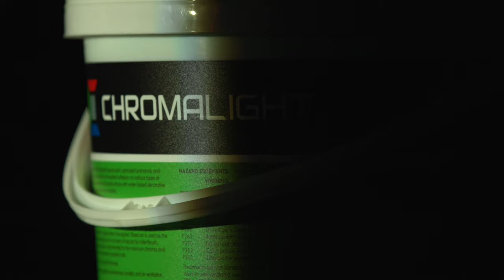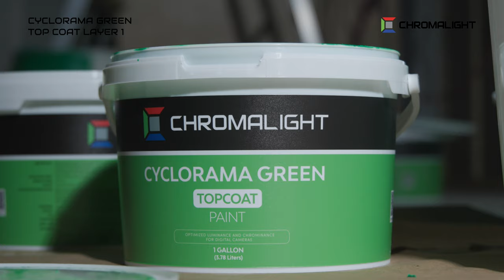ChromaLight- How to apply Chroma Key Paint?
How to apply CYCLORAMA GREEN BASECOAT AND TOPCOAT CHROMA KEY PAINTS?
Prepare the surface:
Cyclorama Green Basecoat Paint is intended for use on various types of porous surfaces; wood, various metals, vinyl, concrete, plaster, old painted surfaces coated with water-based decorative primers/paints, silicone-free paints, and some other plastic materials.
These surfaces should be clean, dry, and free from dirt and grease before applying chrorma key paint.

ChromaLight Painter Kit
ChromaLight provides the ChromaLight Painter Kit including two different size special woolen nap rollers for the best application results, a mixer attachment to stir the paint, a brush, a tray, and gloves.
The small nap roller is for curves of the cyclorama and the mixer is to stir up the paint with the help of an electric drill.
There is no need to apply a regular primer before Cyclorama Green Basecoat Paint application.
While single-stage coating is more economical and faster, it often cannot achieve the required durability, color, chroma, luminance, film thickness and other important coating performance parameters that a topcoat can solely provide. So, we insistently advise using Cyclorama Green Basecoat Paint before applying Cyclorama Green Topcoat Paint.

Cleaning Application Equipment and Storage of Remaining Paint
Clean application equipment with tap water. Close the cover of the container tightly and protect from frost and direct sunlight.